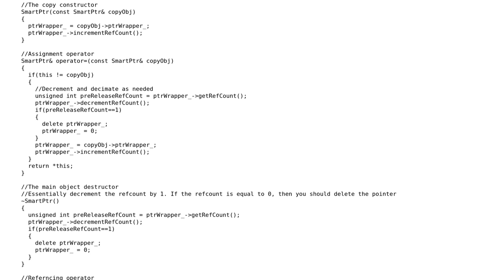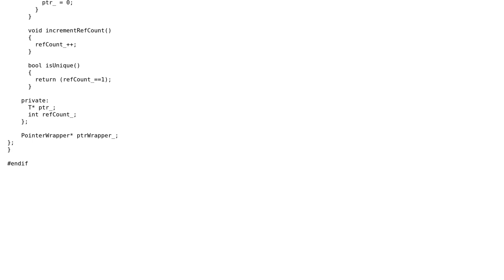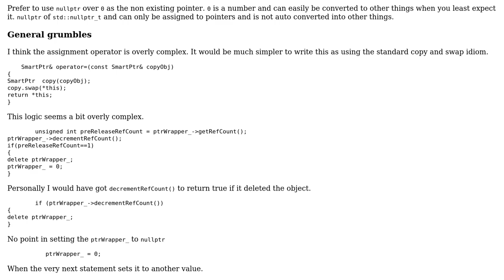Code Review: Smart Pointers with Reference Counting - C++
With thanks & praise to God, and with thanks to the many people who have made this project possible! | Content (except music & images) licensed under CC BY-SA | Music | Images & others | With thanks to user rajaditya_m user Martin York and the Stack Exchange Network Trademarks are property of their respective owners. You are responsible for your own actions.